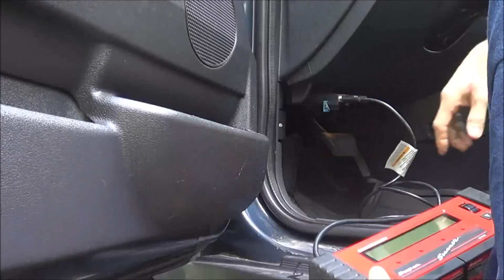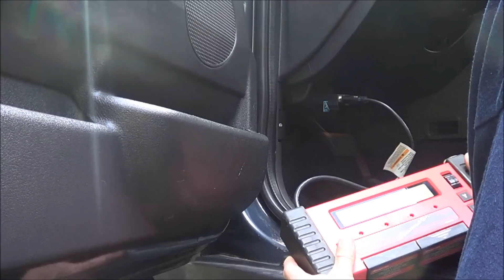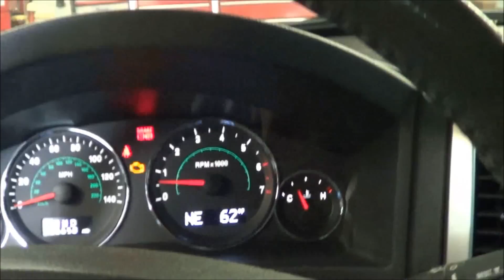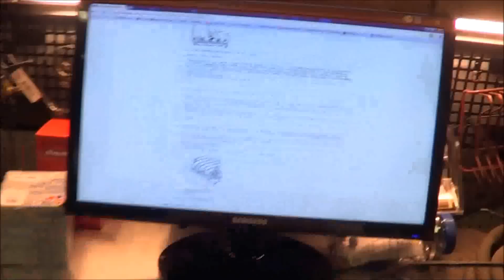9-22-13 2008 Jeep Grand Cherokee 3.7 code P0325 Part 1?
Our friends picked up this used car for their sons 17th birthday. It only got 25 miles before the check engine light came on. Look at what I found, more nice mechanic work...